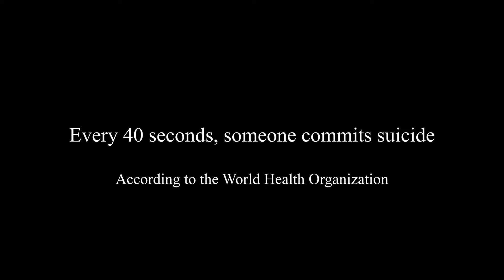{darkness} Performance Art Piece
(Video Installation of Performance Art)

{darkness} was my attempt to communicate what depression is like--at least for me--to those who have never experienced it.  After my initial concept was conceived, I began doing research on certain depression related statistics.  My findings lead me to two numbers: 7.1% of American Adults have depression and every 40 seconds, someone commits suicide.  The 7.1% of adults lead me to set up seven items in the installation: three mirrors, one painting of a clown, one photograph, one clock, and one apple.  The mirrors represent hating one’s physical image, hating one’s personality, and hating one’s soul.  The clown represents the idea of hiding behind a smile or comedy to appear better.  The photograph is of me three years ago when I was at my lowest.  The clock represents how depression makes time drag on.  Lastly, the apple is a fun reference to my past work and represents growth.
I wanted to paint them black to show that depression is a mental disorder that brings darkness to one’s life--things you like may not be enjoyable anymore, you feel like being suffocated by this invisible black smog, etc.  The 40 seconds easily fit into this.  For every 40 seconds that passes, I start to paint a new object black.

The soundtrack was written to invoke this idea of uncomfortableness.  I love how synthesizers sound so out of this world.  They are an artificial sound created by electronics and pulses.  The contrast between this and the raw emotion of the visuals only enhances both.

A lot of my work involves depressing themes and metaphors, however with {darkness}, my goal was to be more on the nose of depression.  While there is still a lot of ambiguity and symbolism in this piece, I would say it is the most representative of the disorder.